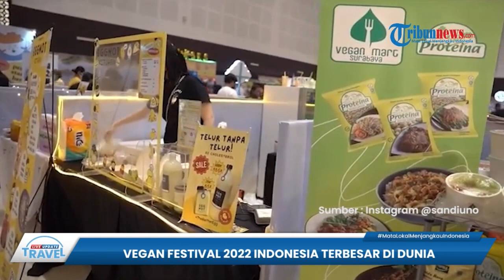Selesai Digelar, Sandiaga Uno Sebut Vegan Festival 2022 di Surabaya jadi yang Terbesar di Dunia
TRIBUN-VIDEO.COM - Tribunners, gelaran Vegan Festival 2022 baru saja selesai dilaksanakan.

Tepatnya gelaran yang mengusung tema "Wonderland Indonesia" ini dilaksanakan pada tanggal 8-11 Desember 2022 lalu, di Grand City Mall Surabaya, Jawa Timur.

Dari gelaran ini, diharapkan bisa membangkitkan ekonomi dan membuka lapangan kerja.

Vegan Festival 2022 sendiri disebut sebagai festival vegan terbesar di dunia.

Bahkan mengalahkan negara-negara besar seperti Amerika dan Australia.

Hal itu disampaikan langsung oleh Menteri Pariwisata dan Ekonomi Kreatif Sandiaga Uno saat menghadiri Vegan Festival 2022.

Melansir rilis resmi Kemenparekraf, Vegan Festival 2022 merupakan event dengan skala internasional yang bertujuan untuk mensosialisasikan pola hidup vegan di kalangan masyarakat.

Acara ini juga menjadi gerakan ramah lingkungan untuk mengurangi efek rumah kaca dan perubahan iklim global dunia.

“Saya ucapkan selamat atas rekor yang dipecahkan, ini adalah festival vegan terbesar di dunia, kita bisa mengalahkan negara-negara besar seperti Amerika dan Australia, bahwa Indonesia menyelenggarakan Vegan Festival yang terbesar dari segi luas dan jumlah tenant dan UMKM," kata Sandiaga Uno.

"Ini menunjukkan bangsa kita sudah mengambil kepemimpinan khususnya di segmen kuliner vegan,” tambah Sandiaga Uno.

Dilansir dari TribunTravel.com, penyelenggaraan Vegan Festival 2022 selaras dengan program Kemenparekraf.

Yakni pariwisata berkelanjutan, karena pola makan vegan memberi pengaruh besar terhadap kesehatan pribadi serta lingkungan.

Dalam acara ini akanan diolah secara bersih dan organik.

Sehingga mengurangi sistem pangan yang mengeksploitasi produk hewani secara berlebihan dan mengakibatkan ketidakseimbangan ekosistem.

Terkait hal ini, Sandiaga menuturkan bahwa Kemenparekraf akan selalu mendukung pengembangan industri kuliner.

Dalam subsektor ekraf, kuliner bisa menyumbang sebanyak 41 persen dari total PDB ekonomi kreatif pada 2020.

“Kemenparekraf selalu mendukung pengembangan industri kuliner. Sebagai subsektor ekraf, kuliner menyumbang 41 persen dari total PDB ekonomi kreatif pada 2020," ungkap Sandiaga Uno.

Oleh karena itu peluang ini harus dimanfaatkan para pemilik UMKM vegan untuk mengolah dan mengembangkan usaha yang menyajikan makanan.

"Peluang inilah yang harus dimanfaatkan oleh para pemilik UMKM vegan untuk mengolah dan mengembangkan usaha yang menyajikan makanan sehat serta mendukung keberlanjutan lingkungan,” imbuh Sandiaga Uno.

Terlebih saat ini tren “healthy food” sedang menjamur di seluruh dunia, termasuk di Indonesia saat masa pandemi.

Di samping itu, saat memasuki kondisi cuaca yang tidak menentu, masyarakat harus memperhatikan kandungan nutrisi serta pola makanan yang mereka konsumsi.

(Tribun-Video.com/TribunTravel.com)

Artikel ini telah tayang di TribunTravel.com dengan judul Vegan Festival 2022 Digelar, Sandiaga Uno: Terbesar di Dunia Kalahkan Amerika dan Australia